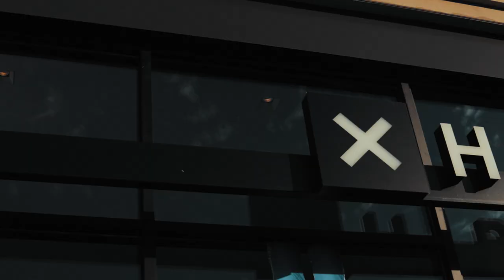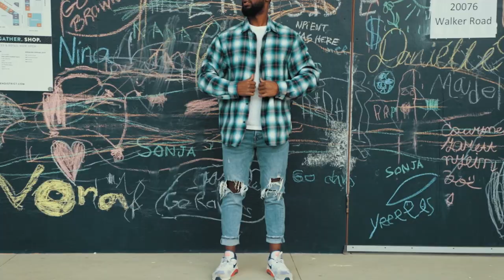WHAT I WEAR TO WORK FOR A WEEK - SOFTWARE ENGINEER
Hey what's going on everyone I thought I'd give you all a glance at what I typically wear to work throughout the week. I think it's important to not only look nice at work, but be comfortable in what you are wearing especially for those of us who are constantly behind a computer screen.

As always God Bless :)

Gyasi-Linje official Amazon Store

Smart Keyboards & Wireless Mouses:

Desk Personal Fan:

For my Raspberry Pie Hobbyists (Programming Tutorial):

Alexa Smart Plug:

My Vlogging Lens:

The Lens I used in this video:

Softbox Lighting for Videography and Photography: